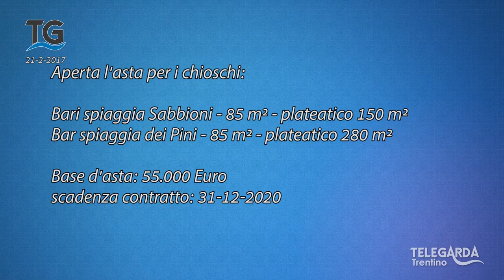Aperta l'asta per i bar della spiaggia a Riva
Aperta l'asta per i bar della spiaggia a Riva del Garda.